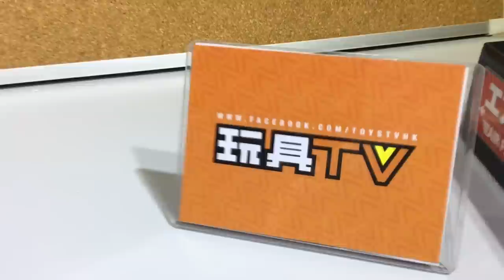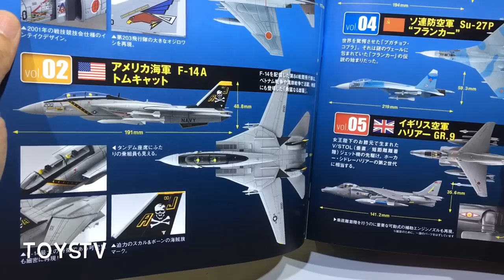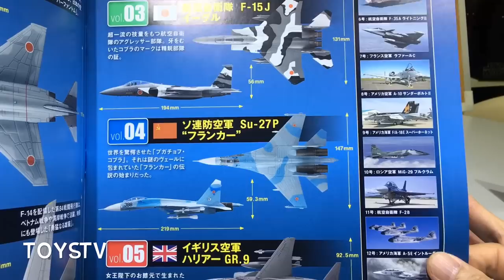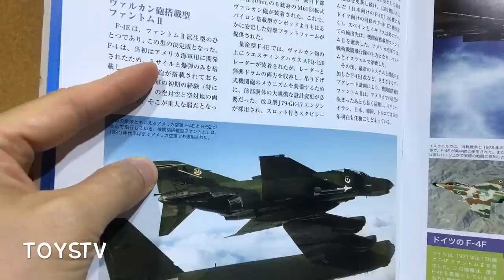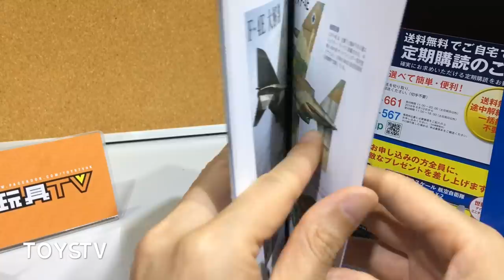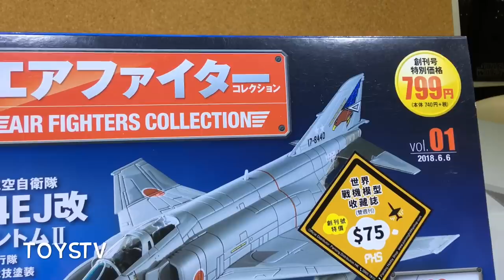TOYSTV S8 E4 P2「爆玩具」Hachette Collections Japan Air Fighters 1/100 F-4EJ Unbox